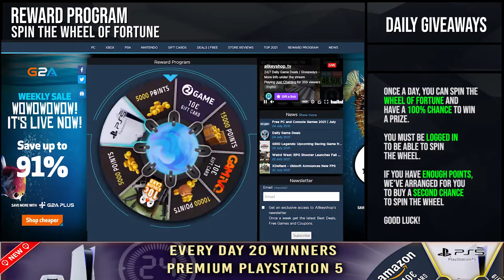Daily deals and Free Games - July 24, 2021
0:02 Free Games,
0:07 Coming Soon,
0:15 Best Discount,
0:21 Daily Giveaway,
0:25 Olympic Games Tokyo 2020 – The Official Video Game,
0:45 Planet Alpha,
1:05 WWE 2K Battlegrounds (PS4) ,
1:25 Low Light Combat ,
1:45 The Great Ace Attorney Chronicles,
2:05 Hell Let Loose ,
2:25 Chernobylite ,
2:45 The Ascent ,
3:05 Demon’s Souls | PS5,
3:25 Nioh 2 The Complete Edition,
3:45 Ori and the Will of the Wisps,
4:05 Outriders,
4:25 Reward Program,